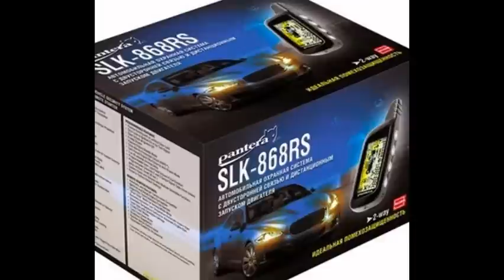Рейтинг сигнализаций с автозапуском и обратной связью 2015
Современные охранные системы защищают машины от взлома или угона и значительно повышают комфорт автовладельцев и в первую очередь речь о столь полезной опции, как автозапуск двигателя.
 Ценная особенность всех сигнализаций в обзоре –  наличие информационного брелока, оповещающего водителя о состоянии припаркованного авто, например, об открытии дверей или срабатывании датчика удара. В сегодняшнем обзоре - рейтинг сигнализаций с автозапуском и обратной связью, в который вошли модели, получившие лучшие отзывы экспертов и реальных пользователей.

5. Pantera SLK-868RS
 модель с отличной устойчивостью к помехам, что особенно важно в условиях всегда загруженного электроникой мегаполиса. Код BACS обеспечивает защиту от взлома. Система имеет 2хуровневый датчик удара, радиус действия до 1000 метров, 4-кнопочный брелок, режим глушения двигателя Anti-Hi-Jack.

4. StarLine A91
 В рейтинг автосигнализаций 2015 г вошли 2 модели StarLine. Данная сигнализация оснащена индивидуальными надежными ключами шифрования 128 бит, инновационным методом прыгающих частот. Специальный режим контролирует отсутствие помех в условиях большого города. Запуск двигателя возможен по заданному автовладельцем расписанию и дистанционно.

3. Scher-Khan LOGICAR 1
 LOGICAR 1 гарантирует надежный контроль над автомобилем с расстояния до 1500 м. Автозапуск двигателя возможен удаленно и в заданное время. Сплошное блочно-потоковое шифрование отправляемого в эфир пакета данных обеспечивает защиту от сканирования. Брелок прошел тест на прочность – он устойчив к падениям, ударам, истиранию. Питание осуществляет одна батарея ААА.

2. Pantera SLK-675RS
 Защиту сигнала от перехвата контролирует усовершенствованный динамический код BACS. Дальность сигнализации с двусторонней связью – 2000 м. Брелок позволяет отслеживать 7 зон охраны, получать информацию о температуре в салоне авто и моторном отсеке, осуществлять автозапуск. Функция Anti-HiJack позволяет заглушить мотор в случае разбойного захвата авто.

1. StarLine A94

 StarLine A94 Лучшая сигнализация с автозапуском оснащена несканируемым диалоговым кодом управления, 2CAN, GSM и GPS-интерфейсом, помехозащищенным трансивером со 128 каналами и дальностью до 2000 м, ударопрочным блоком управления, цифровым датчиком 3D удара. Система работает в диапазоне температур от -50 до +85 °, заряда аккумулятора хватает до 60 дней функционирования в режиме охраны.